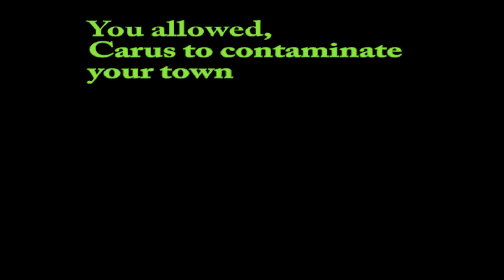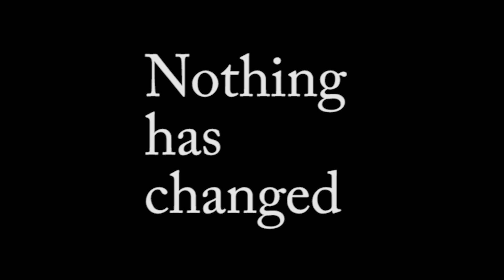Alderman Bacidore Tyrant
Listen to an alderman question me on why my kids live near me. Thats right he is blaming me for putting my kids in harm's' way of the carus chemical fire.
Needless to say this man has failed the citzens he represents. A disgrace to the otha he took. His comments have ran many people out of meetings never to be seen again.
I refuse to stand down to a tyrant.